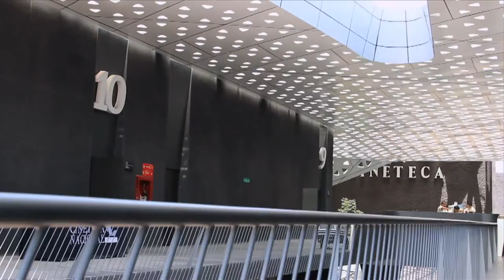TAG CDMX 2014: Si no vinieron, seguramente oyeron